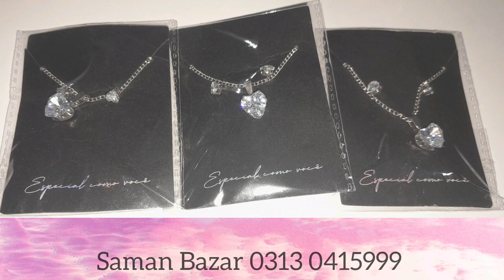Imported Jewellery in Lahore | Imported Jewellery Per KG | Imported Jewellery Wholesale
Contact on WhatsApp for Orders, Pictures, Details and Bookings
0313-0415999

Saman Bazar

Please, join my WhatsApp Group for Products updates.

In this Video:
Imported jewellery
Wholesale jewelry market in Lahore
Artificial jewellery
Cheapest jewellery shop in Pakistan
Wholesale jewellery market in Pakistan
Bridal jewellery
Business to start from home
Hair accessories wholesale market in Pakistan
Wholesale jewellery market in Lahore
Wholesale jewellery in Pakistan